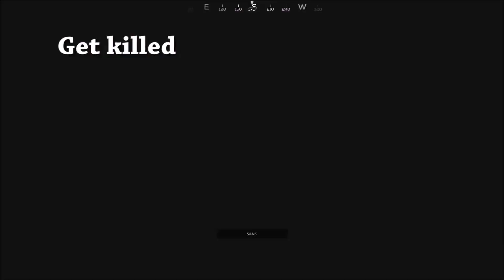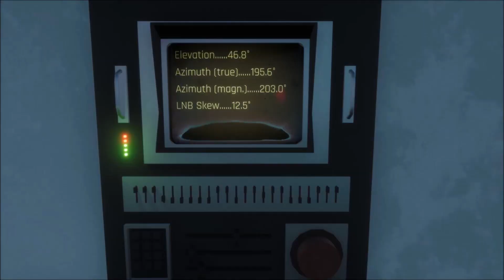10 Juegos de SUPERVIVENCIA para PC Pocos Requisitos Multijugador Steam PC Bajos Recursos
Lista de 10 juegos de SUPERVIVENCIA para pc que no necesitan tarjeta gráfica
Enlace a la página de steam en dónde podrán bajar la aplicación de steam y  luego si conseguir todos estos juegos